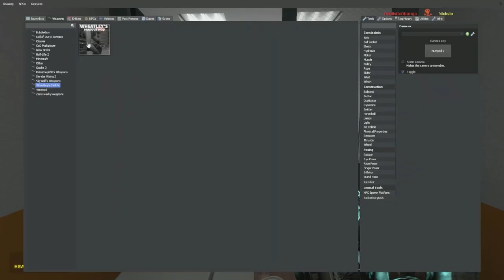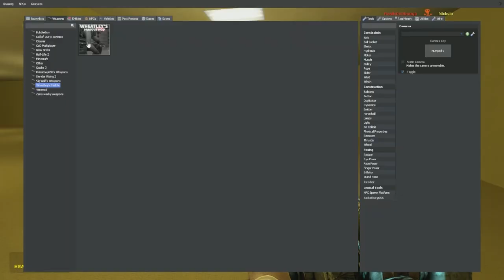Nextbots... Are kinda scary | Garry's Mod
Hey guys! hope you like this video its a bit different from some of my last but i hope you dont mind XD
I do plan on making more soon so Let me know if you got any ideas on what Nextbot or Map i should do next! :D and as always I'll put all the things i used in the description for you guys to check out for yourself :)

▶ Workshop
Maps:
Tf2 2fort
gm_bigmaze
Other stuff:
GMAN [PLAYERMODEL] // Half-Life: Alyx
▶ Chapters
00:00 Intro.
01:40 2fort
08:06 The Backrooms
15:44 gm_bigmaze
23:44 Outro
Follow me on other places.